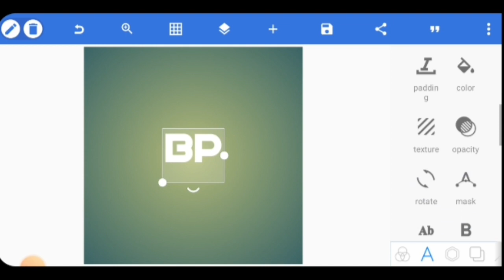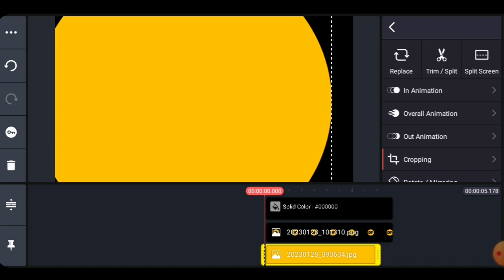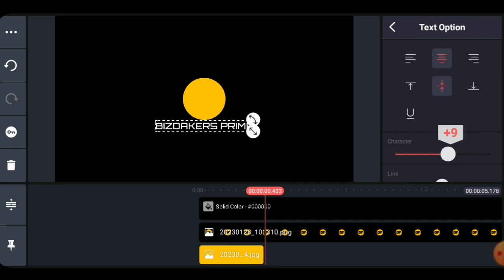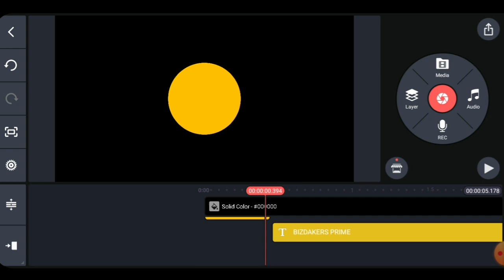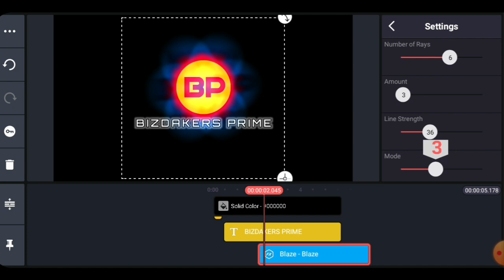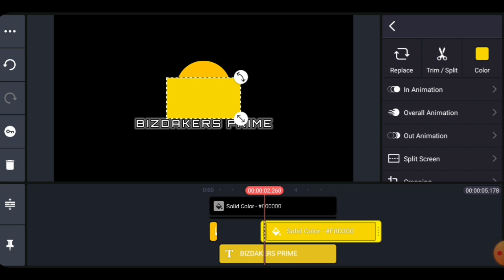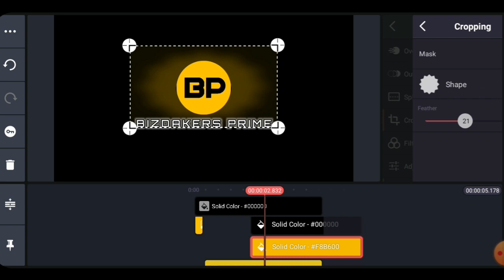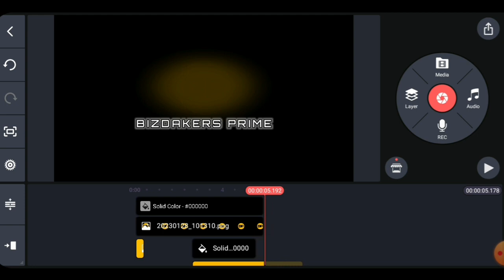Simpleng Logo Intro Tutorial sa Kinemaster Pro..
Simple logo intro tutorial in kinemaater pro.